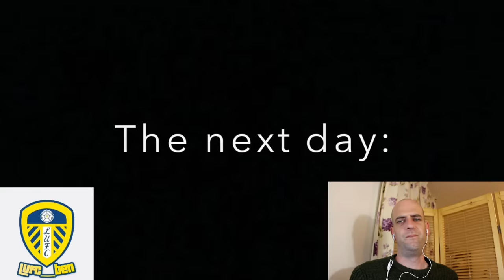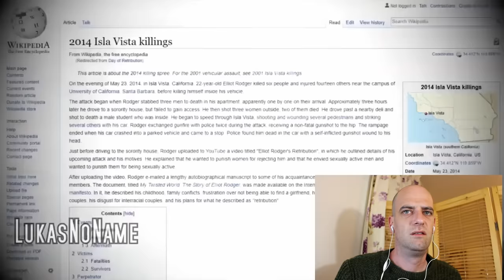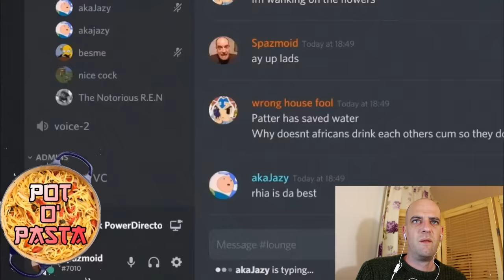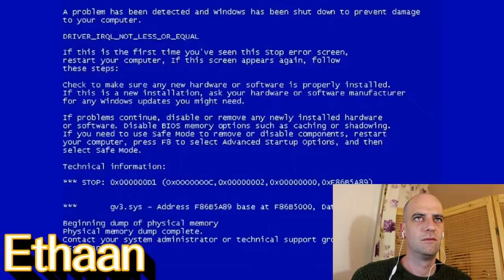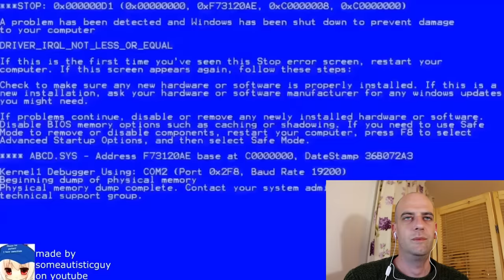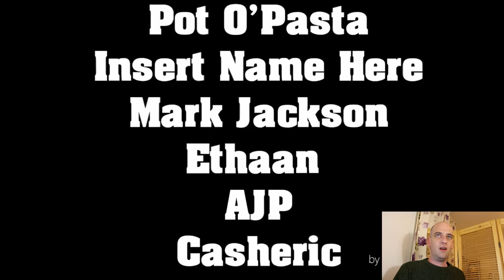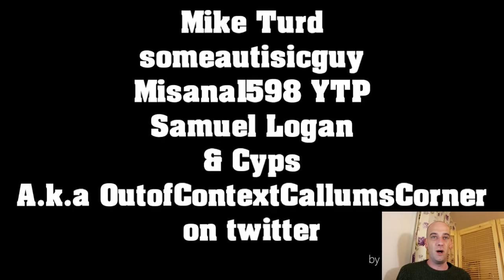Mega Meme Review - Reacting To The Meme Of Mass Revulsion